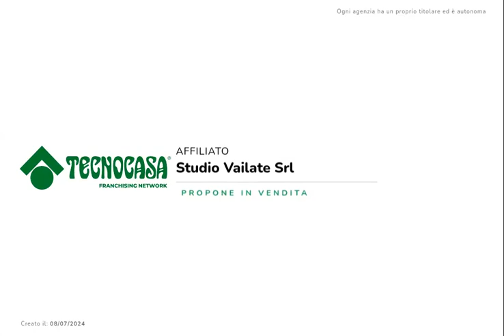Misano Gera d'Adda: Porzione di bifamiliare indipendente.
Misano Gera d'Adda: Porzione di bifamiliare indipendente con cortile privato, ampia rimessa oltre a secondo appartamento fruibile come studio.